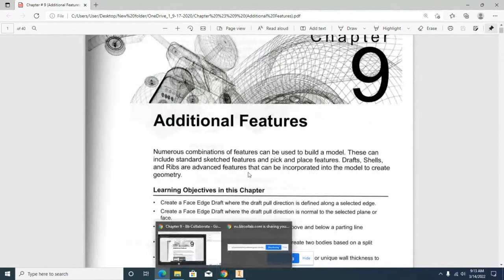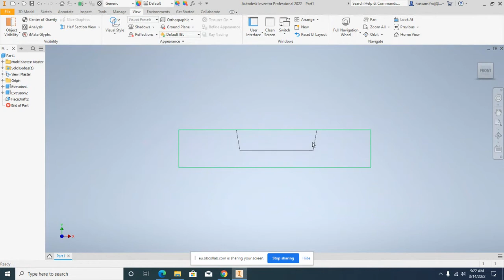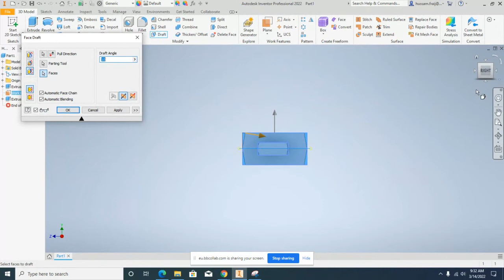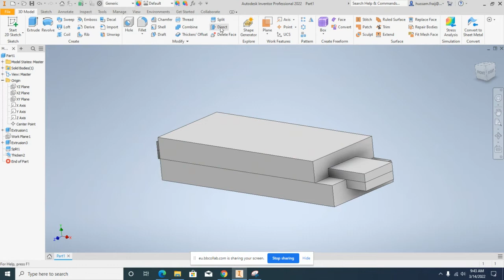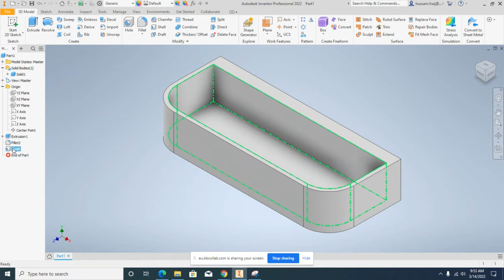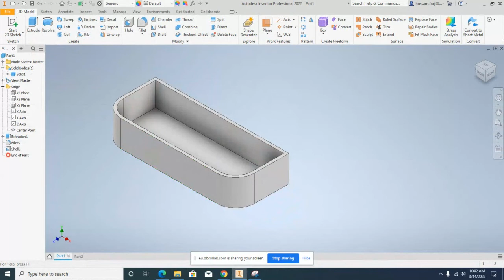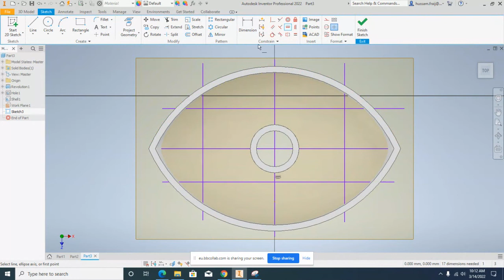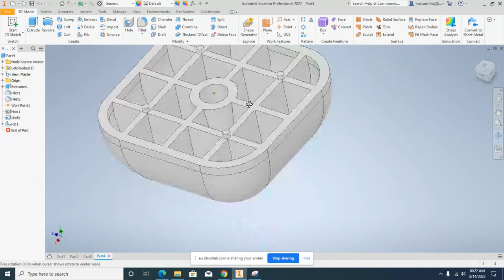Chapter 9 : Additional Features (Autodesk Inventor)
I will explain Autodesk Inventor software using my PDF reference.

Basic Modelling
Inside this video, you can see the full detailed process of making 3-D Parametric CAD Model through Autodesk Inventor Software. The finished file displayed in the video can be accessed by visiting the content list of our Instagram account:---
اوتوديسك انفنتور

Our motive to upload this video is to show our work-ability/experience and to share our knowledge with the viewers and learners.
Visit the following link to watch the basic tutorial on
Autodesk Inventor by us

To watch detailed tutorials on the same software visit the
the following link

حسام_فريج
حسام_فريج
حسام_فريج

Hussam fraij
Eng. Hussam Fraij
م. حسام فريج
حسام_فريج
حسام_فريج

حسام_فريج